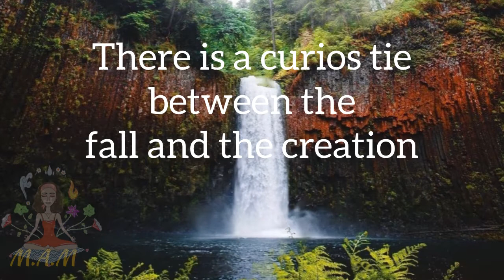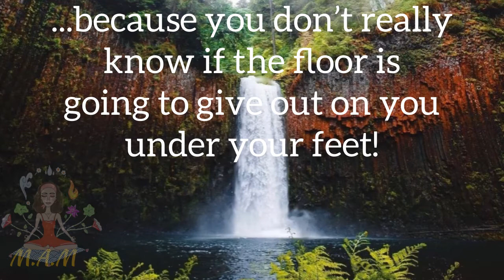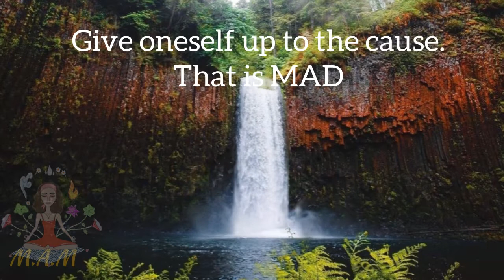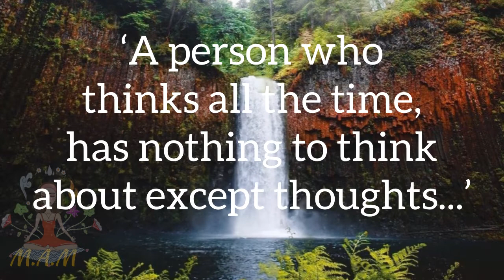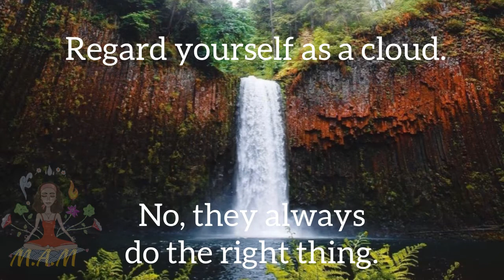Listen To This BEFORE Falling In Love!(Must Listen!) |Alan Watts Shares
Fall fall fall far down the rabbit hole. Why do we ‘Fall in Love?’
It’s Madness! It’s crazy!
See what people didn’t know before taking the first step. Is faith enough?
So let’s listen to this and flip our mindset!
Master Genius of his era.

Love.
Namaste.
Pranam.
Marvellous Art Meditation.

My reason for making this video is solely for the purpose of educating and spiritual studies.
Music is my own compilation.
Thank you Alan Watts for being so incredibly talented. You are immortal.
Let’s together change the world.
Namaste and Pranam.

Such material is made available to benefit understanding of ecological, political, human rights, economic, democracy, scientific, moral, ethical, art and social justice issues, etc. It is believed that this constitutes a 'fair use' of any such copyrighted material as provided for in section 107 of the US Copyright Law. In accordance with Title 17 U.S.C. Section 107, this material is distributed without profit to those who have expressed a prior general interest in receiving similar information for research and educational purposes.